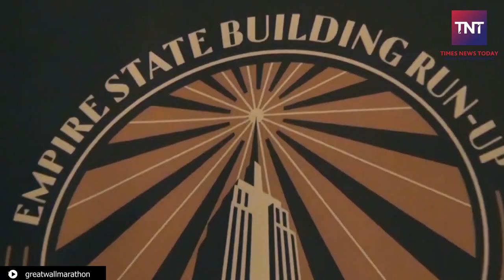Types of Races | Marathon | Times News Today Entertainment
TIMES NEWS TODAY MEDIA & ENTERAINMENT  The trust worthy channel brings you worldwide gossips
latest updates of all the entertainment channels.
-It keeps you updated with the current affairs happening around the
world
-Keep your self updated with the TNT by clicking on the subscription